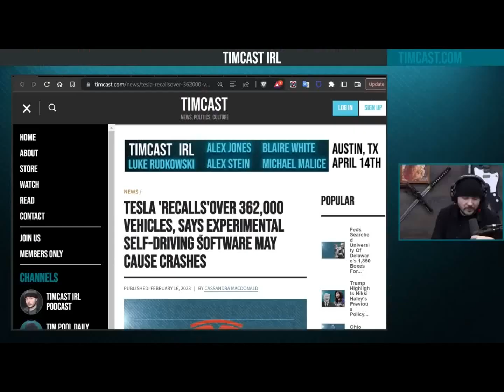YTP Tim Pool Crashes His Tesla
-Crazy Fights
-KILLING TAILS, YOSHI AND WARIO
-Bone-crunching finishers